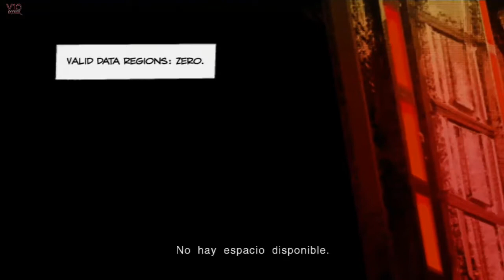Metal gear solid:PW #26 Combate contra Peace Walker 2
En Costa Rica en 1974, un ejército desconocido de soldados bien equipados ha tomado el indefenso país. Los soldados también han adquirido una cabeza armada nuclear llamada "Peace Walker", para dar la mayor explosión y compensar la disuasión de su última cabeza nuclear. Big Boss es solicitado para salvar el país, junto a sus Militaires Sans Frontieres (Soldados Sin Fronteras). Posteriormente, se descubre que los soldados que invadieron el país fueron financiados por la CIA, de manera que si Big Boss lucha contra ellos, se convertirá en un enemigo para América. Eventualmente, Big Boss y sus soldados pasan a fundar Outer Heaven.

Descarga la aplicación gratuita para no perderte mis vídeos.